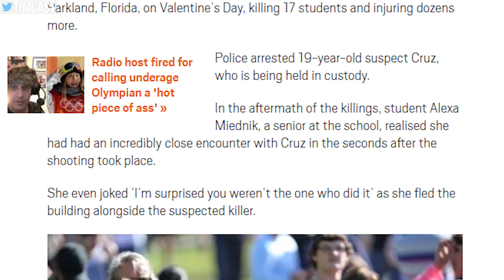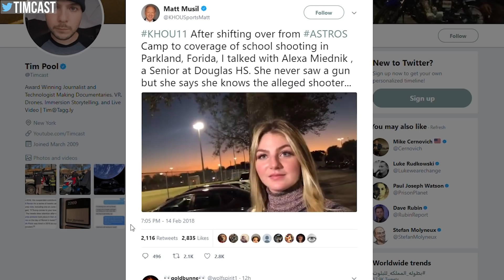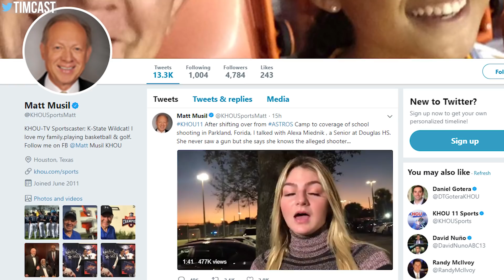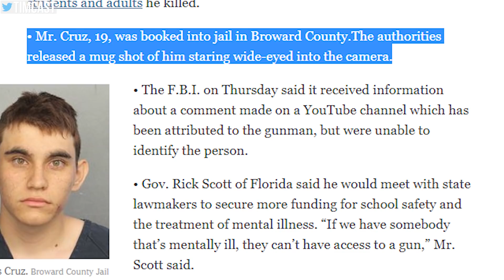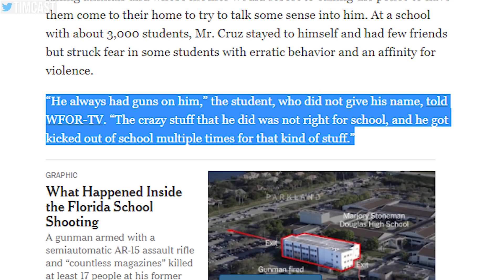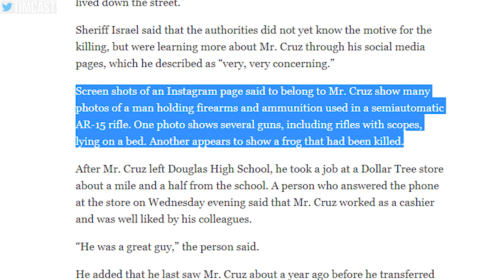Two Shooters in Florida? Witness Statement Draws Controversy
A Witness in Florida has given an interesting statement that there was was a second suspect in the Florida incident. Many outlets are reporting her statement and now asking if

MY GEAR
360 Camera (VR)

Tim Pool
330 Washington Street - PMB 517